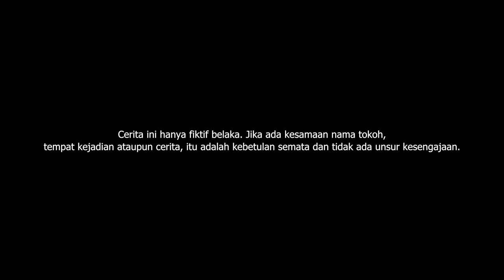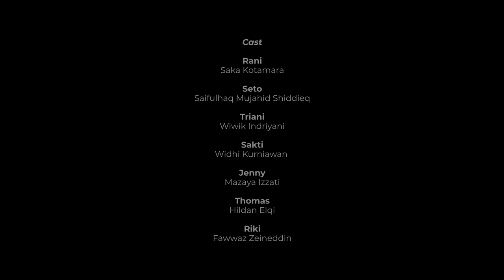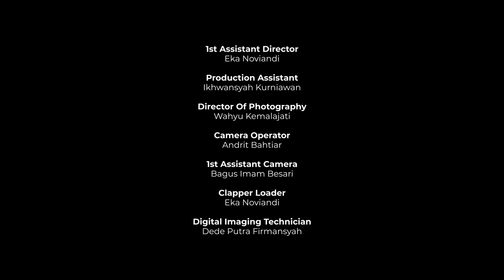"REUNIAN" Short Movie Episode 3 : Cerita Seto